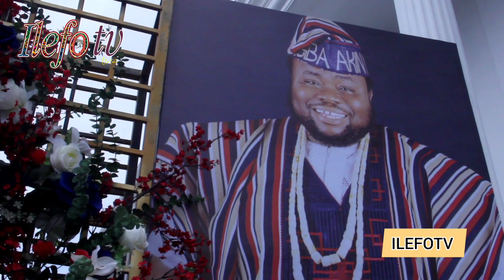ACTRESS OMOBORTY STEP OUT SEXY FOR UNIQUE MOTOR ANNIVERSARY AS PASUMA SERENADE THE GUEST